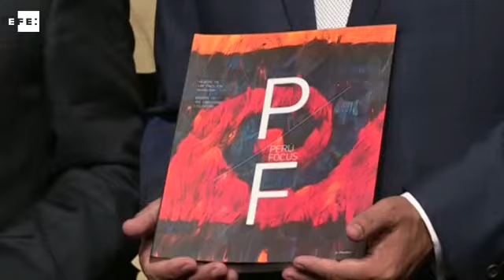"Perú Focus" repasa con fotos los últimos 25 años de crecimiento económico del país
Lima, 31 ene (EFE).- (Imágenes: Mikhail Huacán) El libro "Perú Focus", impulsado y presentado por la multinacional española Telefónica y el Buró de Convenciones y Visitantes de Lima, celebra el crecimiento económico de Perú durante los últimos 25 años con una selección de 110 instantáneas históricas y actuales.